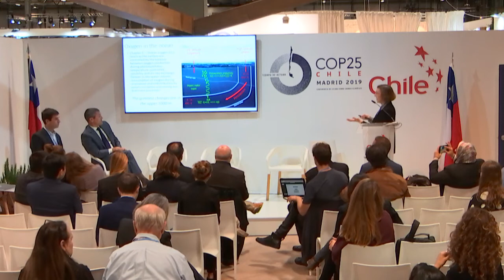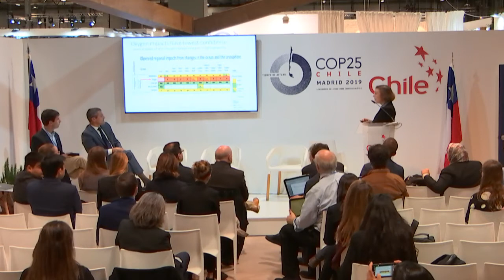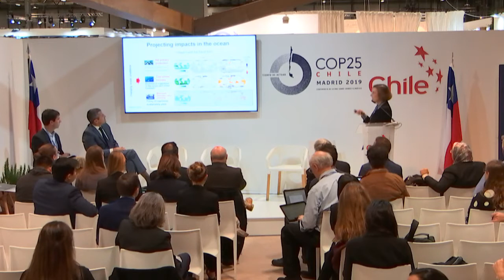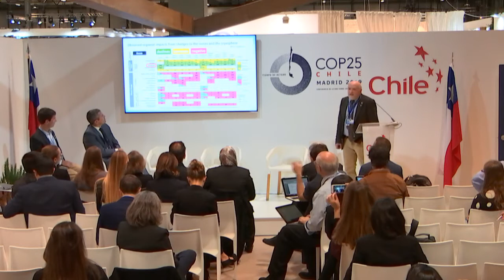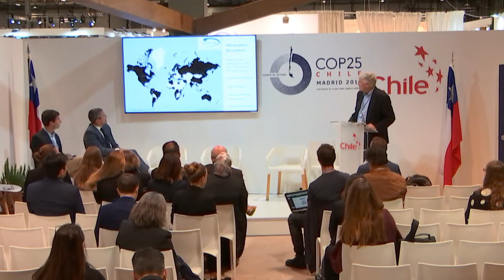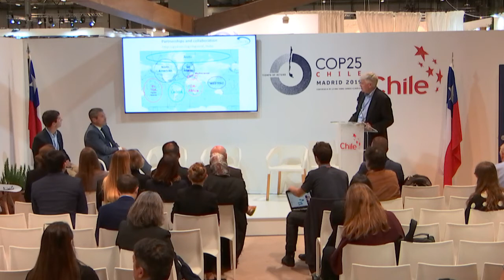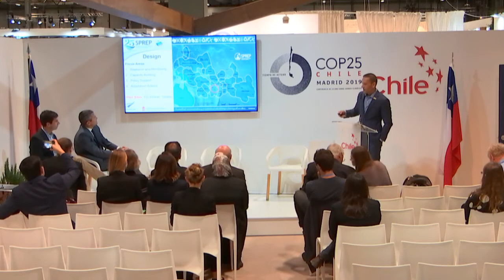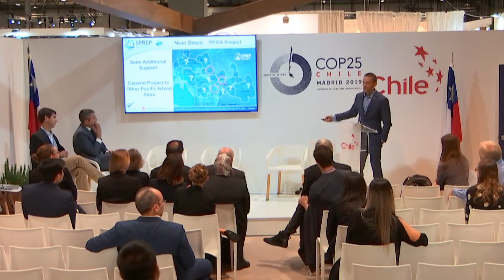COP25 Side Event at Chilean Pavilion: Changing Ocean Conditions, Impacts, and Response Strategies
Welcome
Mr. Matias Alcalde, Chile California Council

Keynote Remarks- Elevating Oceans and Increasing Ambition

Honorable Ministra Carolina Schmidt, Ministra of Environment, Chile (invited)- 8 minutes

Ocean and climate leadership

• Momentum and importance of the Blue COP25

• The importance of including ocean strategies for mitigation and resilience into NDCs

• Co-Founder of the OA Alliance

Secretary Wade Crowfoot, California Natural Resources Agency – 8 minutes

• Role of subnational leaders and partnerships

• California’s commitments and initiatives

• Launching of the OA Alliance

• Value of regional coordination along the West Coast of North America

What does the IPCC SROCC Tell Us?

Dr. Lisa Levin, Scripps Institution of Oceanography, Contributing Author to Chapter 5 of the Special Report on the Ocean and Cryosphere in a Changing Climate (8 minutes)

• Brief overview of IPCC SROCC; what is ocean acidification and how is it described in IPCC SROCC; what are the SROCC findings?  What is hypoxia/ deoxygenation (DO), how is it described in the IPCC SROCC and what are the findings?  What are the threats to species and ecosystem?  Are there adaptation/ resilience building solutions?

Mr. Peter Swarzenski, International Atomic Energy Agency, OA-ICC (8 minutes)

• Brief history of the OA-ICC; Role and Mission of OA-ICC and IAEA Technical Cooperation program; Program Focus Areas; Successes and Challenges—Continuously striving to make OA science and monitoring “human relevant/ community focused.”  In short, why is the OA-ICC so important?

What is the value of having a coordinated international monitoring network and why is the development of regional hubs critical?

Dr. Bronte Tilbrook, Global Ocean Acidification Observing Network (GOA-ON, Co-Chair and featured slides from the Ocean Foundation. (5 minutes)

• History of GOA-ON; Role and Mission; Relevance to SDG 14.3; Gaps and Information Needs; Capacity building through partnerships with The Ocean Foundation and the Pier2Peer program.

Updates from Regional GOA-ON HUBs (Panel- with questions from Dr. Bronte Tillbrook)

• Dr. Martin Hernandez Ayon, Latin American Ocean Acidification Network (LAOCA)

• Dr. Nayerah Abd El Nabi Ali Shaltout, Ocean Acidification African Network (OA-Africa)

• Dr. Duncan McIntosh, Pacific Islands & Territories Ocean Acidification Network (PI-TOA)

OA Alliance Video
From Knowledge to Action: Role of governments in advancing policy and tangible actions to address the impacts of OA.

• Jennifer Hennessey, Senior Advisor to Governor Jay Inslee, OA Alliance Co-Founder

• Minister Couve, Chilean Ministry of Science, Technology and Innovation